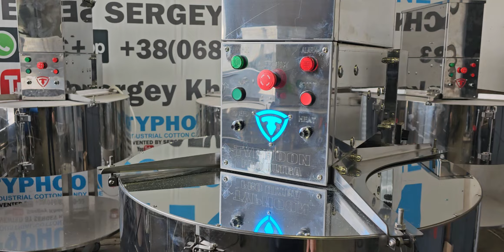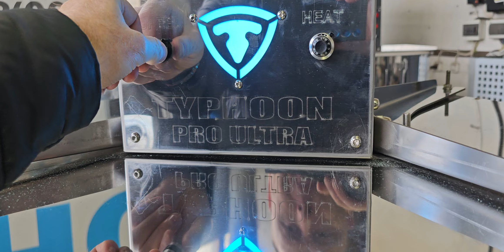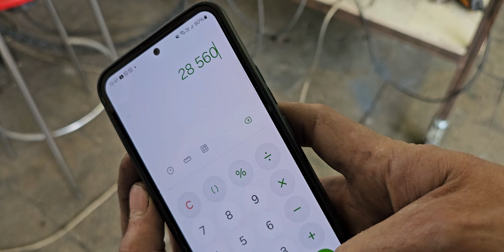Sold to France Typhoon Pro Ultra 20 kg/h cotton candy.